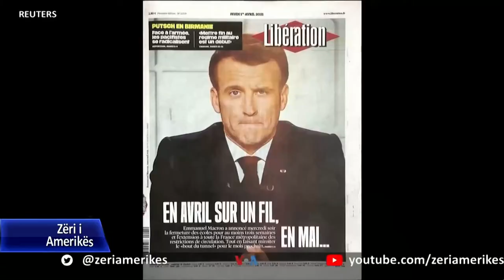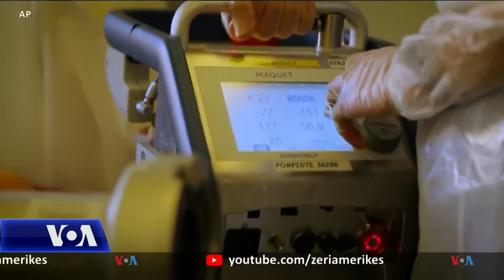Francë: Miratohen masa të reja kombëtare për të frenuar koronavirusin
Franca po ndërmerr bllokime të reja në shkallë vendi për të frenuar koronavirusin. Dhoma e ulët e parlamentit miratoi masat e njoftuara dje nga qeveria e Presidentit Emmanuel Macron, por votimi u shoqërua nga një bojkotim masiv dhe kritika të ashpra nga partitë e opozitës, pasi Kryeministri Jean Castex iu drejtua parlamentit.